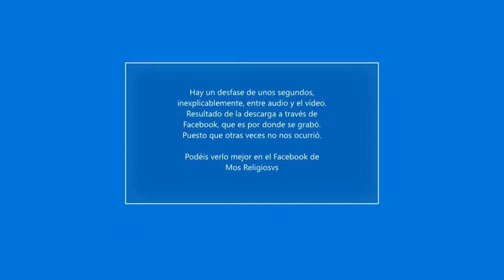📚 Charla: "La religión romana en las novelas y ensayos históricos" con Fernando Lillo y Paco Álvarez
En esta ocasión tenemos el gusto de estar acompañados por Paco Álvarez: "Somos romanos" y "Estamos locos estos romanos" y Fernando Lillo : "Un día en Pompeya" y "Fantasmas, brujas y magos en Grecia y Roma". En la que hablaremos sobre la religión romana, las supersticiones de ayer y de hoy, maldiciones, hechizos, y ¡¡hasta menhires!!

No os lo perdáis, porque lo pasamos estupendamente, el aprendizaje está asegurado.

Esperamos que os guste el vídeo y compartáis.